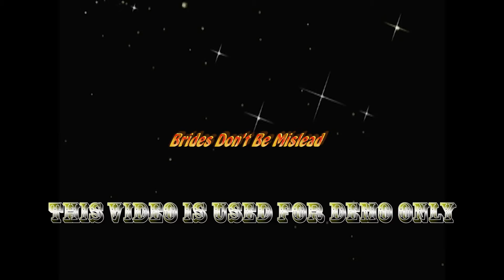2016 RELEASE/WEDDING DEMO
Wedding Clips